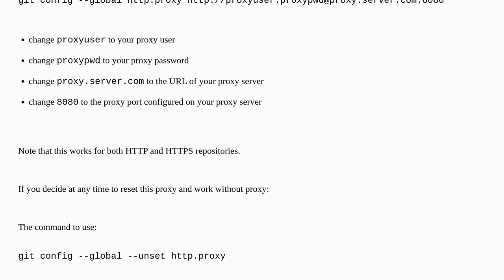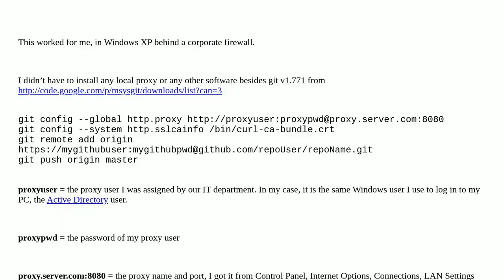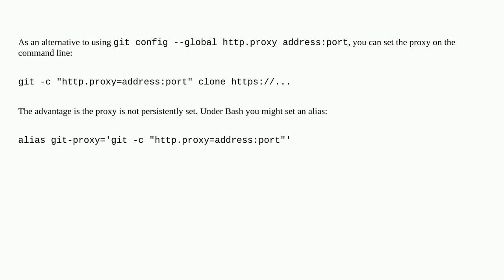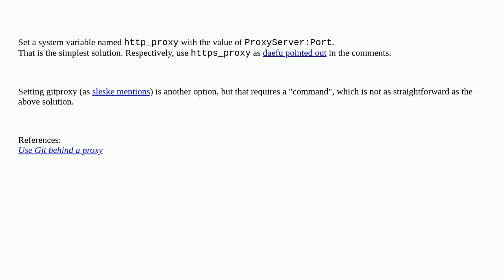Getting Git to work with a proxy server - fails with "Request timed out"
A special thanks goes out to the awesome community

  proxy git version-control